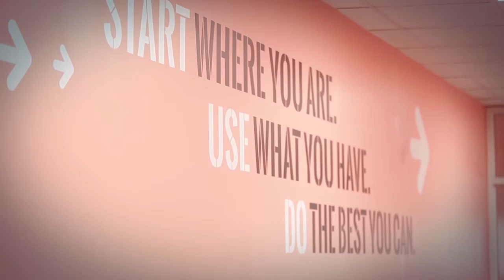Leminar Air Conditioning Company LLC | Corporate Video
Commitment Beyond Comparison